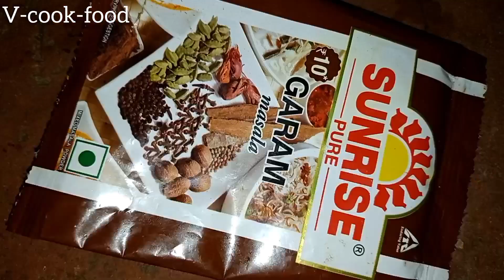খিচুরি viral viral_shorts viral_video 1m youtubeshorts shortvideo 1m subscribe like food